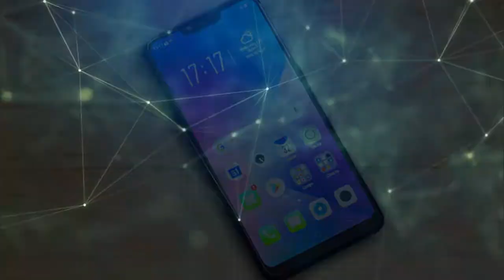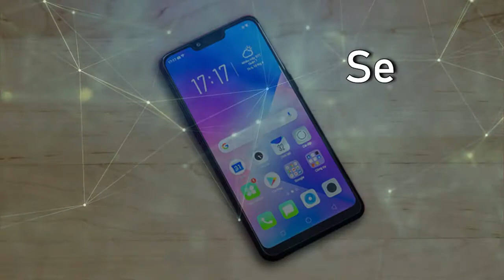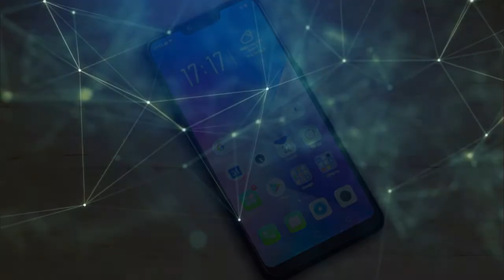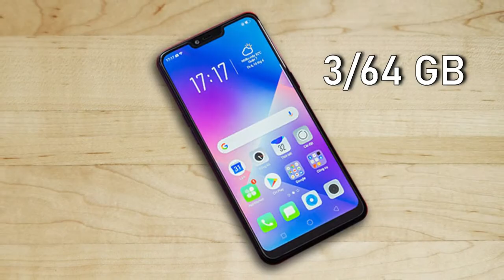Oppo A11k vs Oppo A12e Full Comparison and Price in Pakistan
Oppo A11k vs Oppo A12e Full Comparison and Price in Pakistan. In this video I have share Oppo A11k vs Oppo A12e Full Comparison with Complete Specifications and Price in Pakistan. This video is all about Comparison between Oppo A11k vs Oppo A12e. In this video you will also find Complete Review of Both Smartphones Oppo A11k and Oppo A12e. So watch this video till the End to Find out which Smartphone is Good Oppo A11k or Oppo A12e. Enjoy!